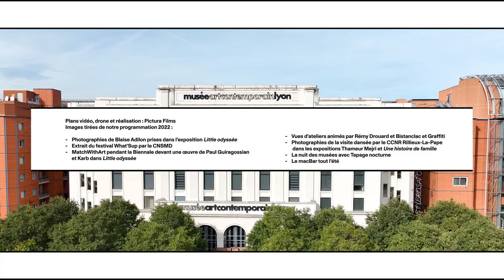Les voeux du macLYON pour 2023 / Best whishes for 2023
Isabelle Bertolotti, Directrice du musée et toute l'équipe du macLYON vous souhaitent le meilleur pour cette nouvelle année ♥ !
En 2023, le macLYON sera toujours plus qu'un simple musée !
Un musée où s'amuser, un musée pour s'inspirer, un musée à expérimenter, à partager, à danser... Bref, un musée à vivre !

Isabelle Bertolotti, museum's director, and the macLYON team wish you a very happy new year.
The macLYON in 2023: more than just a museum!
A museum to have fun, a museum to get inspired, a museum to be involved, a museum to share, to dance... In short, a museum to experience!